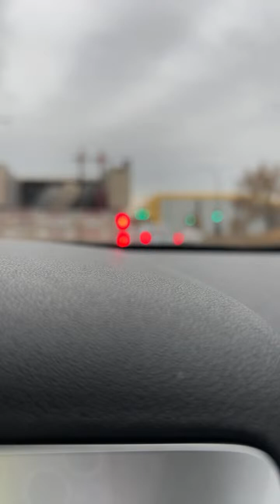On the Road : Montreal - My City | Dr Kizomba Studios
Dr. Kizomba ( Kizomba Classes )

📆 | Schedule

WEDNESDAY | MONTREAL

6PM | Kizomba Intermediate to Advanced
7PM | Kizomba Beginners
8PM | Tarraxinha All Levels
9PM to 10PM | Kitaba Social

SATURDAY | MONTREAL

4PM | Semba Beginners
5PM | Semba Intermediate

SUNDAY | TORONTO

4PM | Kizomba Intermediate to Advanced
5PM | Kizomba Beginners
6PM to 7PM | Kizomba Practice

💲| Prices

8 WEEKS | 150$ Tx Incl.
•1 Dance Style Level for 8 Weeks

DROP IN | 25$ Tx Incl.
•1 Dance Style Level for 1 Hour

UNLIMITED | 180$ Tx Incl.
1 Month Unlimited Access to all Group Dance Classes

V.I.P. | 250$ Tx Incl.
UNLIMITED + 4 Hours of Private Classes

📍Location | Montreal

Dr Kizomba Studios (Kizomba Canada)
1252 De Bleury Montreal, Quebec H3B 2W4

📍Location | Toronto

Afiwi Centre For Arts and Culture. 1895 Clements Road Unit 102. Pickering, ON L1S 4E8